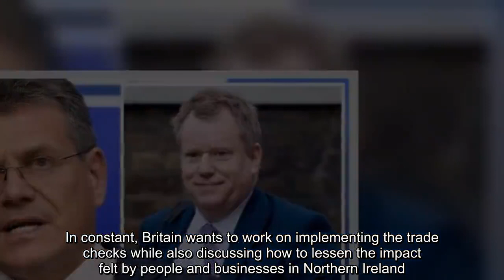Stuff them!! NO DEAL Should Boris stop all negotiations with the EU and move to the WTO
BRITISH officials are worried they may not find a deal to resolve the Brexit row over Northern Ireland if Brussels reverts back to its same old negotiating techniques.